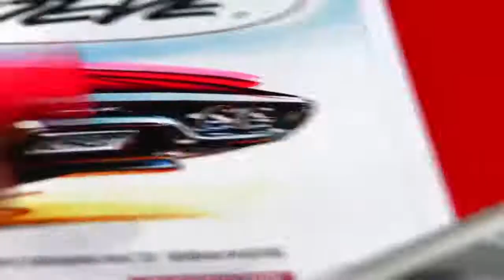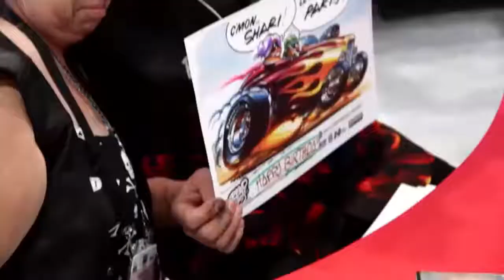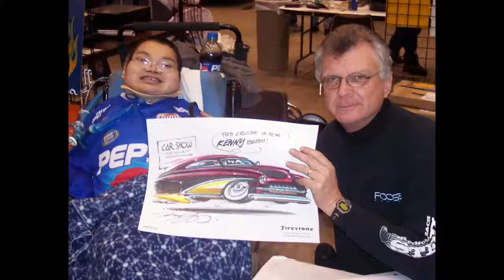Kenny Youngblood, AKA: “Blood Did It”, Iconic Motorsports Artist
One of the many pleasures of hosting Cars, Stars & Roll Cars is having the opportunity to share the studio with good friends. Kenny Youngblood and I got back many, many years, and it was fantastic to have him as our Featured Guest. The following bibliography provides some insight regarding his amazing journey.

The year was 1960 and the place was Rosemead, California where a fifteen year old Kenny Youngblood was sitting at the kitchen table, drawing his favorite subject - “Slingshot” Fuel Dragsters!  Ken’s mom walked by and said, “Someday you’ll get paid for doing that”.   “At the time”, recalls Youngblood, “I thought she was crazy; who would ever pay anyone to draw dragsters?”

If you’re into motor sports, you’ve probably heard his name; if you’re not, you’ve probably seen his work. Kenny Youngblood is not only the most prolific artist in the field, but also, it’s most significant pioneer. It all started with Kenny’s own need for speed.  “I’m a racer at heart” says Youngblood, who, in his early twenties, would eventually build and drive two slingshot dragsters of his own.  He of course painted his own cars as well as doing the lettering on a friend’s car, which landed him his first job in the racing industry, as a race car sign artist in 1968. Thus began the first phase of his career.  “I was in the right place at the right time, and with the right abilities”, says Kenny, whose artistic talents (inherited from a family of artists) were put to good use during what he calls “The Great Funny Car Boom of The Seventies”. As Youngblood tells it, “Southern California was the epicenter of the funny car craze, and the appearance of the cars was a major factor in their popularity; they needed professional looking graphics”.

The second phase of Kenny’s career began, when his “Blood Did It” signature quickly became the mark of excellence not only on drag racing vehicles, but literally in every form of motorsports.  “Pretty soon, I was doing designs and proposal renderings for all kinds of racing vehicles and shipping them all over the country” says Kenny, whose client list was a virtual “Who’s Who” of racing. Two of Youngblood’s most recognizable contributions to the beautification of motorsports would be his graphic design for the ’34 Ford coupe on the cover of ZZ Top’s “Eliminator” album (and subsequent pattern for the car’s infamous key chain), as well as the paint scheme for Dale Earnhardt Sr.’s “Wrangler Monte Carlo” including the shape of Earnhardt’s iconic number “3” (the world’s most identifiable numeral).

The third phase of Youngblood’s career moved him from the drawing board to the easel; “I knew there were a lot of fans who would hang paintings of race cars on their walls if given the choice, so we gave them that choice.”  In 1978, Kenny began publishing reproductions of his race car portraits, and offering them to the mass market; his dramatic images were sought by collectors worldwide.  In so doing, he was unknowingly the sole pioneer of what would become the multi-billion dollar racing collectibles industry.

Today, Kenny makes personal appearances at car shows and automotive events for corporate clients, where he gets paid to draw “Slingshot” fuel dragsters - as it turns out, mom was right!

Over the years, Kenny has received numerous well deserved accolades. Examples include:

International Drag Racing Hall of Fame
Hot Rod Magazine’s 100 Most Influential People
Darrell Starbird Designer Hall of Fame
Rt 66 Rendezvous Hall of Fame
New England Drag Racing Hall of Fame

Questions, comments, or want to be on the show?